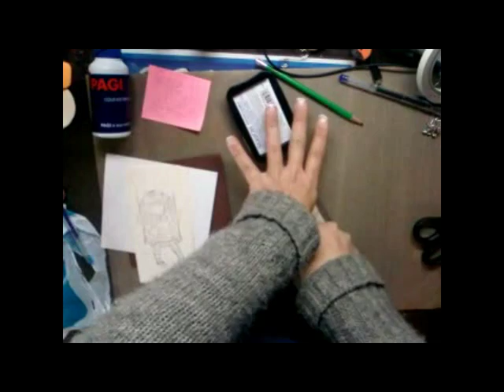Cartão/postal com tutorial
Vi o cartão que a Joy (DT da IAR) fez para o Outono e gostei tanto que usei o seu template para fazer o cartão/postal, minha parceira no clube de prendas do Paper Scrappers.